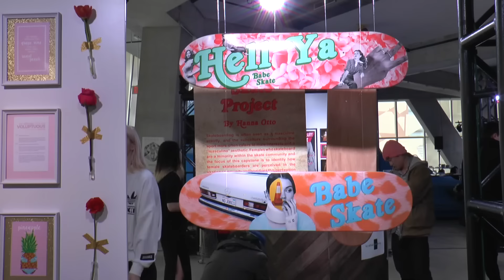Mass Exodus 2016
Ryerson's annual fashion show, Mass Exodus was held in the SLC last weekend.